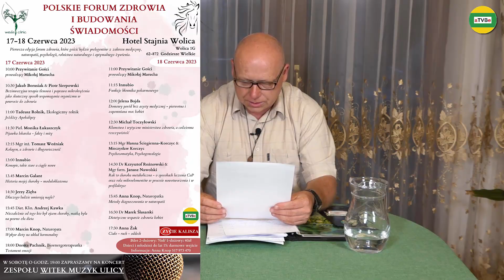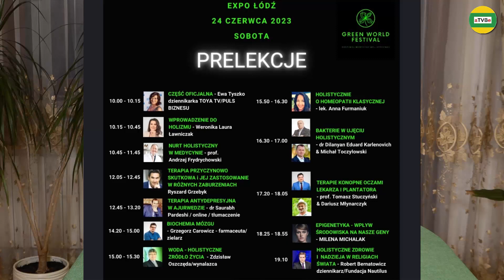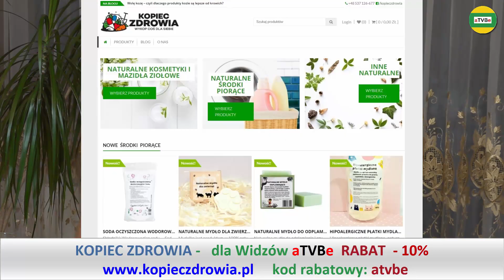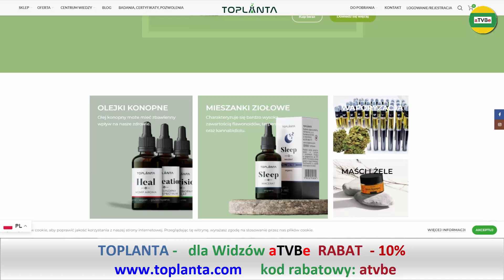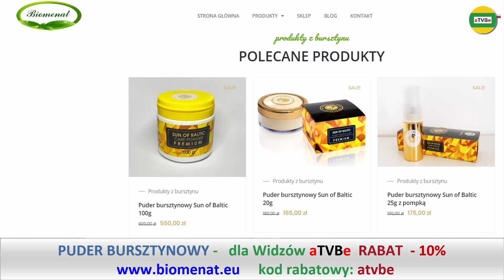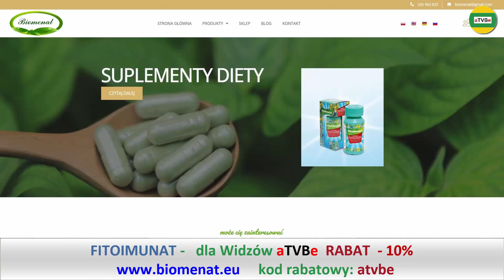Istotne Informacje ode mnie dla Was - Artur aTVBe odc.2 STUDIO 2023 (16-06-2023)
RABATY - spis sklepów i usług z rabatami dla Widzów:
Linki:
POLSKIE FORUM ZDROWIA 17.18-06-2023 Hotel Stajnia Wolica - Wolica 1G 63-872 Godziesze Wielkie (okolice Kalisza)
dr Paul Clayton 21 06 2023 środa 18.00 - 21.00
Centrum Konferencyjno - Bankietowe RUBIN ul. Lodowa 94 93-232 Łódź
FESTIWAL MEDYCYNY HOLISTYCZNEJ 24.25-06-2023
Expo Łódź Aleje Politechniki 4
MOONLI FESTIWAL 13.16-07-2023 OSADA MŁYNARZA, RADOTKI (okolice Płocka)
ORMUS ŻEL - ZDROWE SUPLEMENTY I KOSMETYKI INWEX: krzem, bor, cynk, miedź, magnez, mangan i inne preparaty ze złotem i srebrem monojonowym - rabat - 10%
Nasze kanały o tematyce zdrowotnej:
Rumble aTVBe Zdrowy Kanał (bez cenzury i usunięte przez YT):
Kochani, jeśli uważacie, że to co przekazuję jest potrzebne, przydatne dla utrzymania i odzyskania zdrowia oraz ma dla Was jakąś wartość, to możecie mnie wspierać przekazując dowolną darowiznę na konto:
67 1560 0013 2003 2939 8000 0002
Również, dobrowolne wsparcie w postaci postawienia symbolicznej kawy odciąży mnie w kosztach podejmowania dalszych działań 😃
Przykładowe rabaty na zakup różnych produktów i usług:
NARUM, NARINE - rabat - 6%
Realizacja filmowa i montaż: Artur Borowski